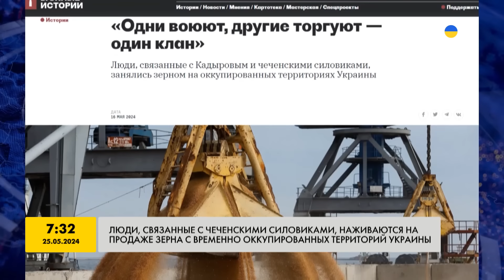Клан Кадырова ОПОЗОРИЛСЯ! Как кадыровцы наживаются на войне РФ против Украины — Джамбулат Сулейманов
Руководитель чеченского движения “Единая сила” Джамбулат Сулейманов проанализировал мародерство кадыровцев. Как люди Кадырова зарабатывают на войне россии против Украины? Сколько чеченские силовики заработали на перепродаже украинского зерна? Подробнее расскажем в нашем видео.